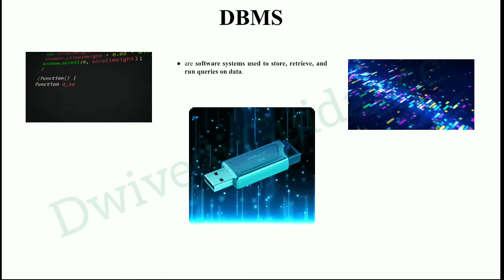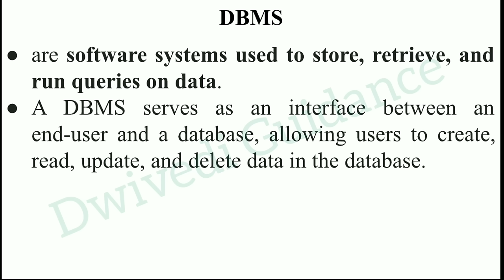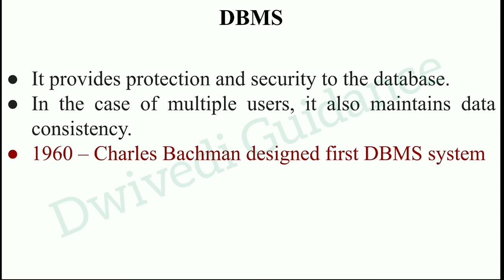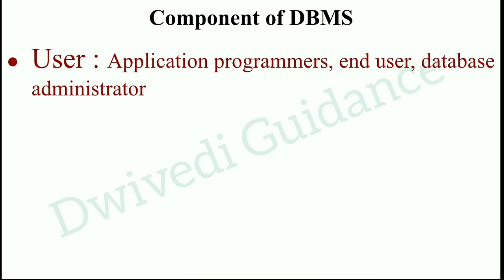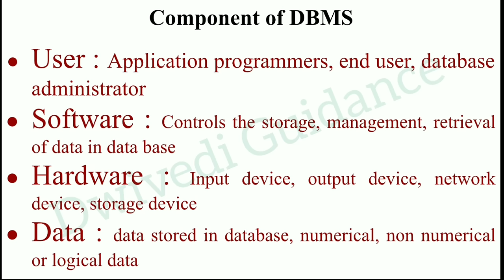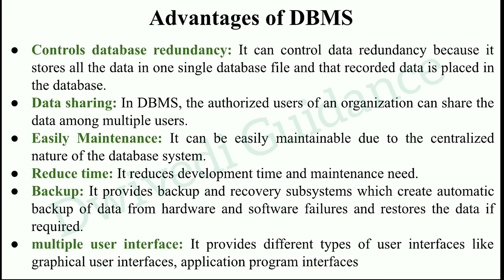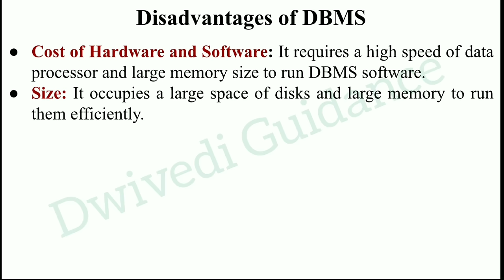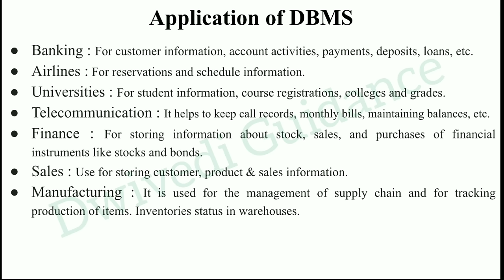Database Management System, DBMS, Component of Database System, Concept, advantages, information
database management system,
concept of database management system,
Component of database management system,
component of database system,
advantages of dbms,
disadvantages of dbms,
application of dbms,
database,
data base,
database elements,
database meaning,
information management,
concept of information system,
benefits of information system,
importance of information system,
management information system,
MIS,
information management bba,
management information system mba,